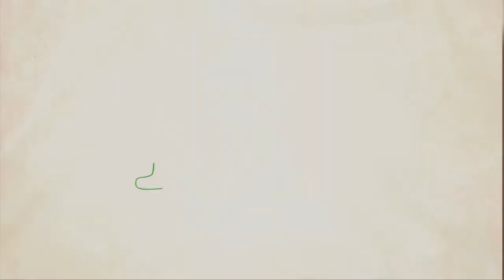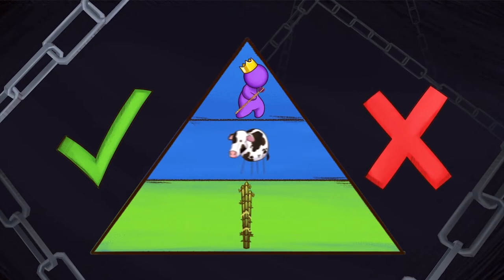Is Stewardship Enough?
There is near universal agreement that God calls humans to care for the creation. Oddly, there is much less agreement about exactly how our role, often labeled stewards of creation, should work. This video explores the topics of Biblical dominion, stewardship and the shortcomings of both of those approaches to our relationship with God's creation.

How should we talk about our assignment to tend and watch over creation? Leave your suggestions in the comment section below.